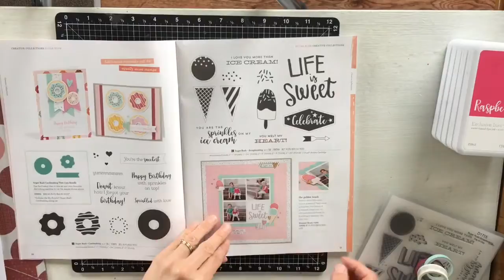CTMH Sugar Rush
Process recording using left overs from CTMH Workshops Your
 Way Sugar Rush Kit.